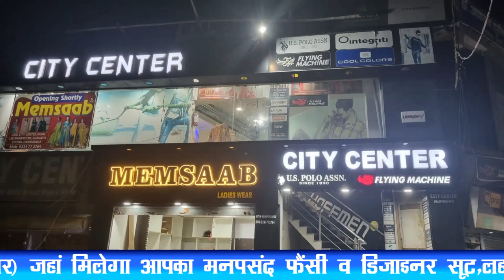आतिक की हत्या पर बोली सीएम नीतीश कुमार, कहा- अपराधियों को मारने का नियम कहां...